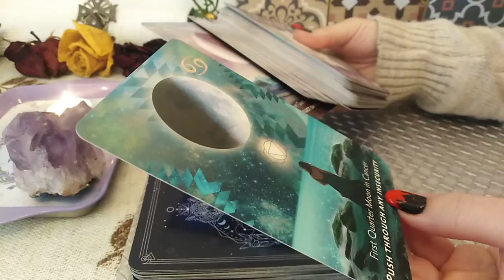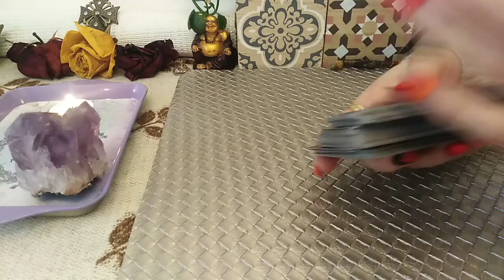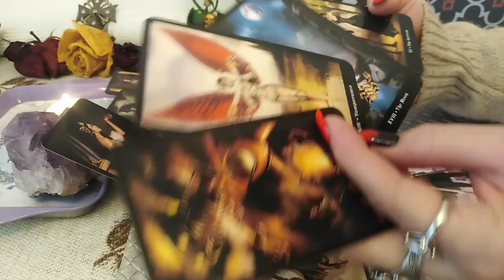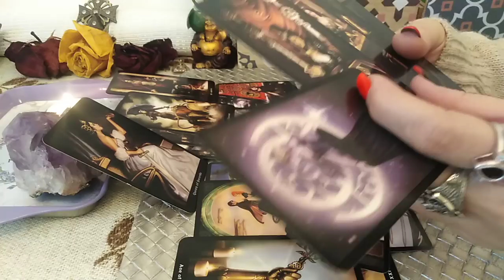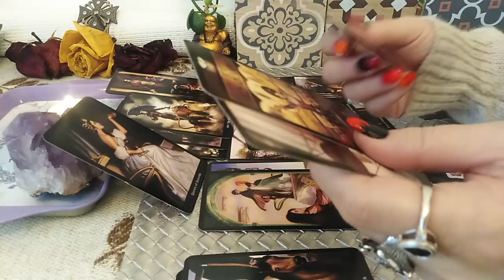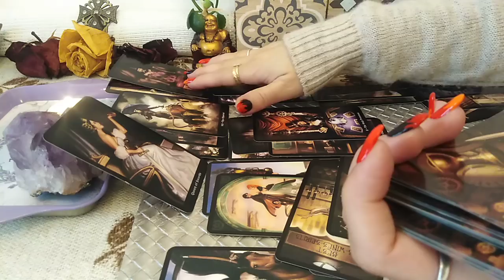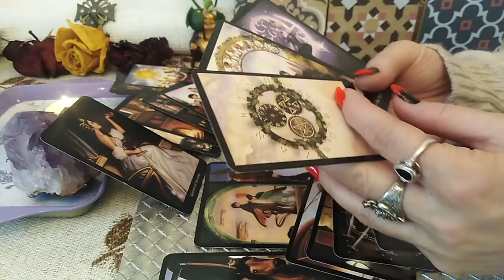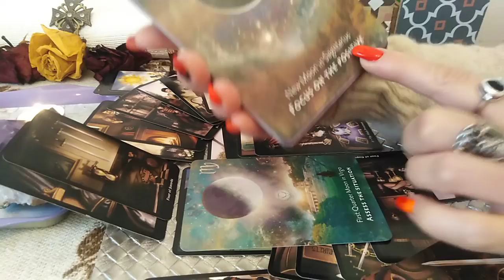LEU- MARTIE 2022- Mergeti pe cai nebatatorite, investiti cu grija, manifestati Succes, Spor.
Etalare pentru zodia LEULUI: Soare, Luna, Ascendent, Nodul Nord sau Venus. A se retine ca aceste citiri sunt colective. Va invit sa Selectati informatiile care corespund vietii voastre particulare.
Va astept !